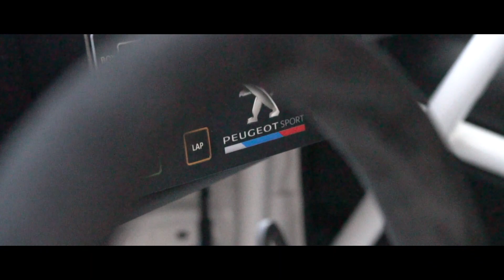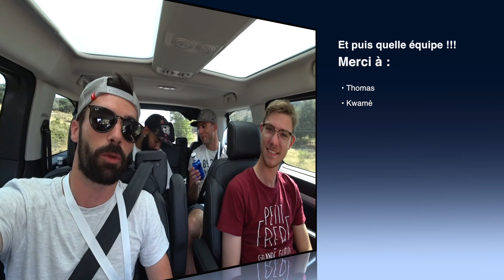ESSAI DES PEUGEOT 308 GTI RESTYLÉE & RACING CUP À ASCARI !!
Essai des Peugeot 308 GTI Restylée & Racing Cup au splendide circuit Ascari dans le sud de l'Espagne. Une journée extraordinaire dans laquelle j'essaye de vous immerger un maximum !! Pour la 308 Racing Cup, c'est à 7:58 ;)